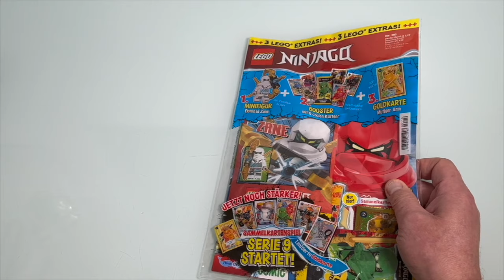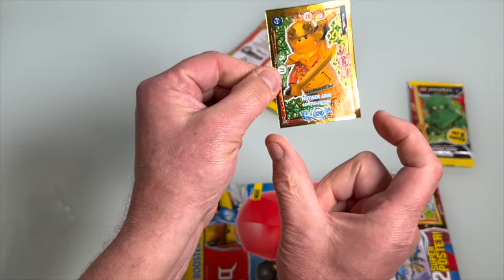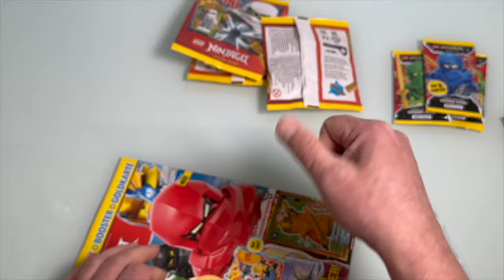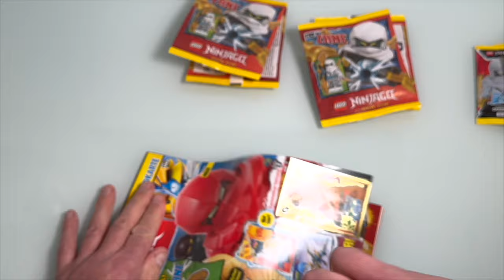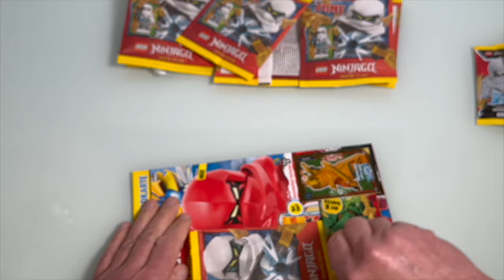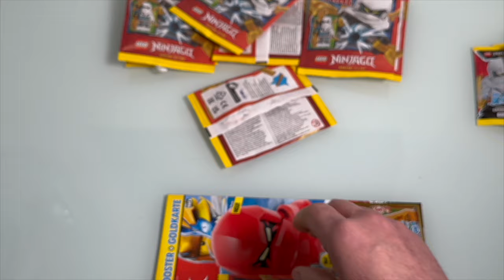Lego Ninjago 10 Magazin mit Zane Minifigur